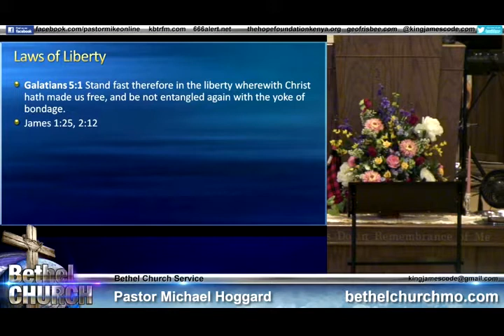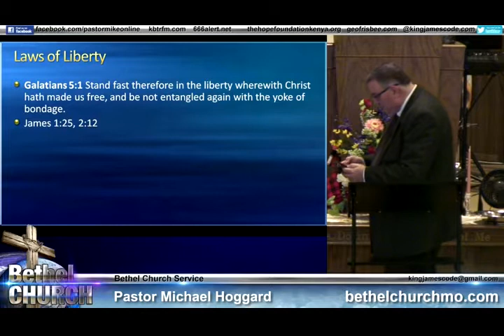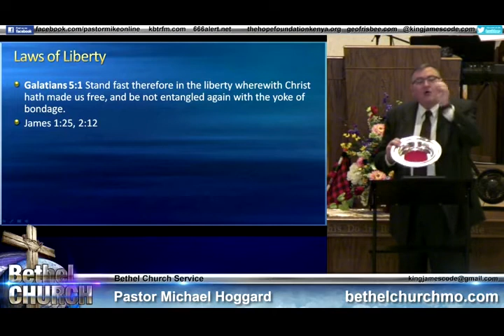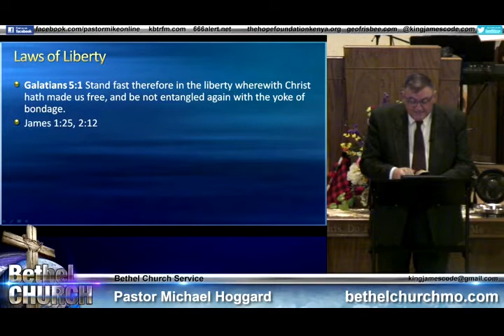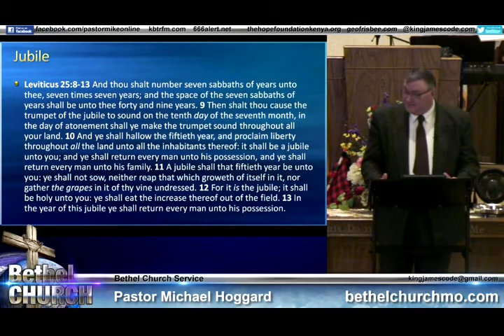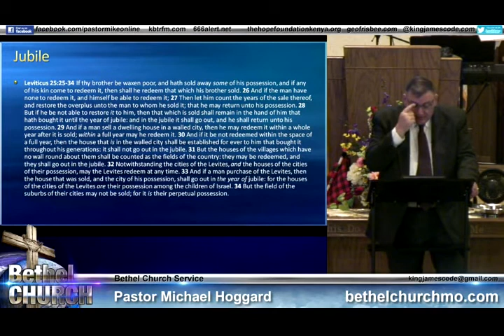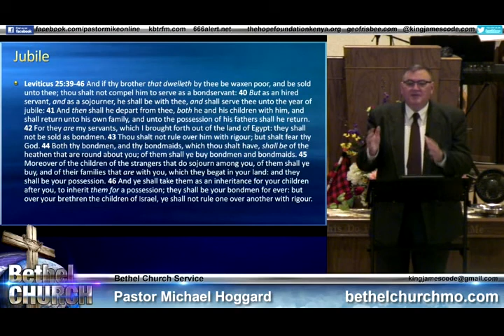The Law of Liberty - Mike Hoggard